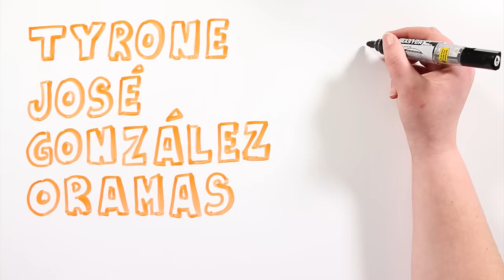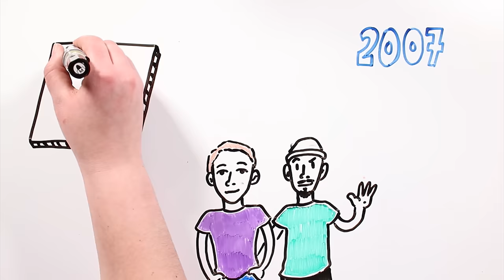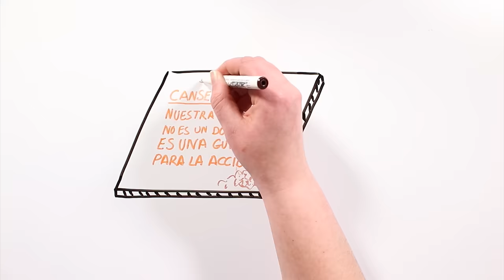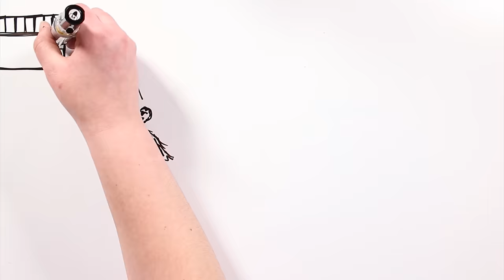CANSERBERO | Draw My Life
Este es el Draw My Life de Canserbero, uno de los grandes exponentes del rap latinoamericano. El rapero y compositor venezolano se ha convertido en una de las voces con más trascendencia del mundo hip hop en español.

Y no se muere quien se va, sólo se muere el que se olvida.